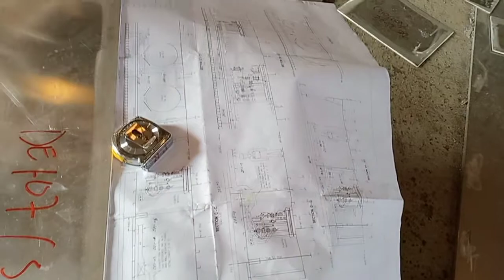daily routine job fabrication